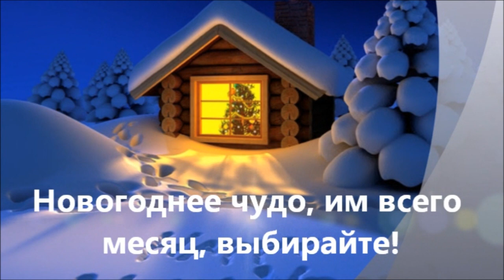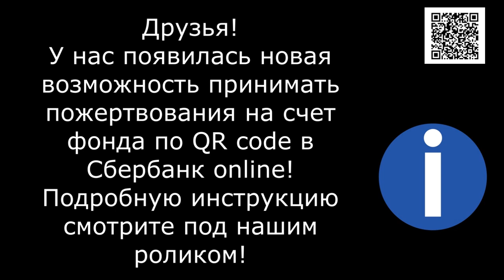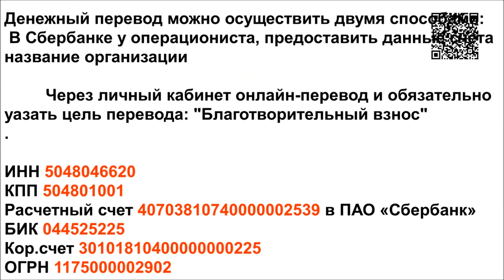Новогоднее чудо. New Year's miracle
Новогоднее чудо досталось нам с очередной дачи